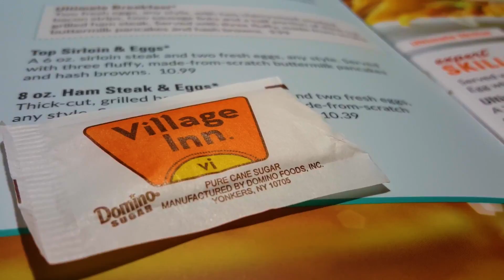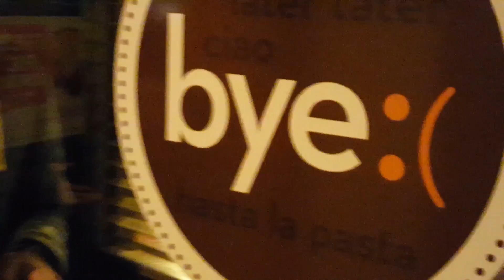The Afterparty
A simple glimpse into one of the best parts of filmmaking.

A film by Lorenzo Hubbert.